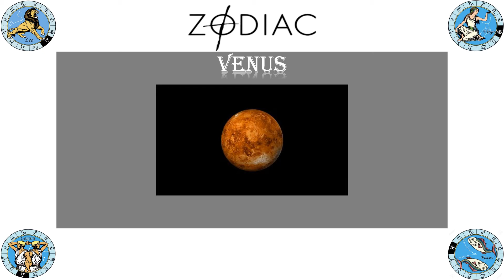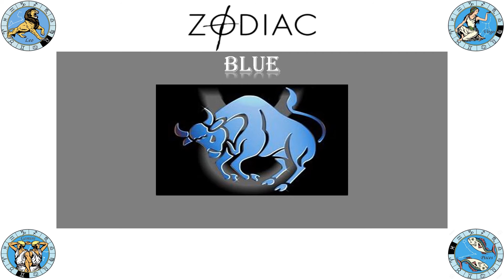Zodiac Taurus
This is the Zodiac information for Taurus Please remember know one person knows it all Goddess Bless )O(